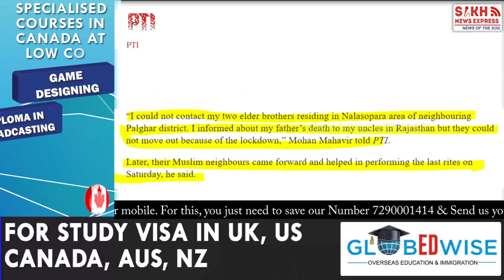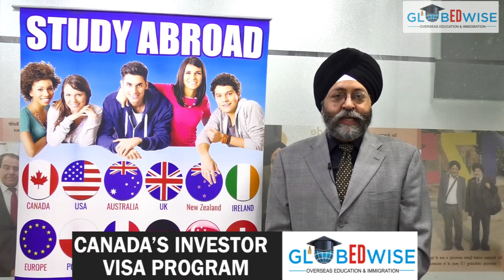Muslims Touching hearts by Humanitarian Act of performing Last Rites of Hindus in Multiple States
ਭਾਈਚਾਰੇ ਦੀ ਮਿਸਾਲ, ਫਿਰਕੂ ਤਾਕਤਾਂ ਨੂੰ ਮੂੰਹਤੋੜ ਜਵਾਬ, ਜਦੋਂ MUSLIM ਨੇ ਕਰਵਾਇਆ ਹਿੰਦੂਆਂ ਦਾ ਦਾਹ ਸਸਕਾਰ || SNE